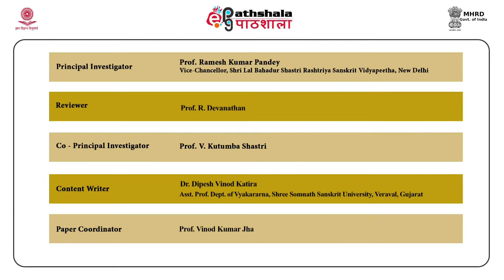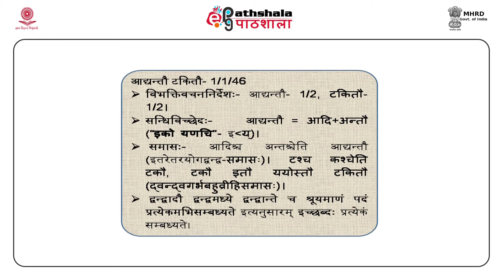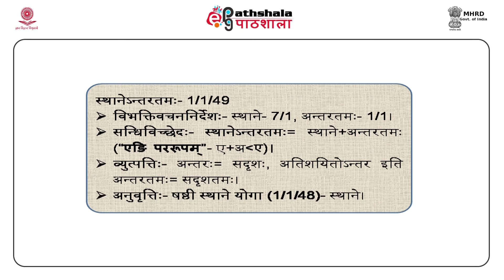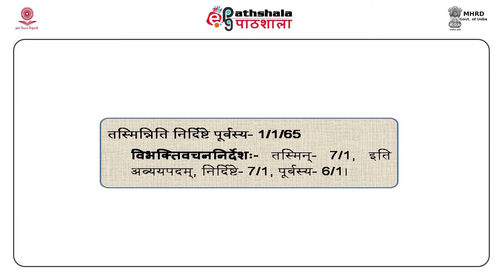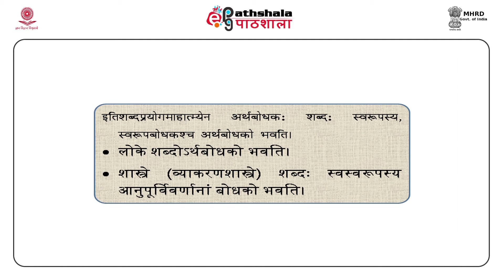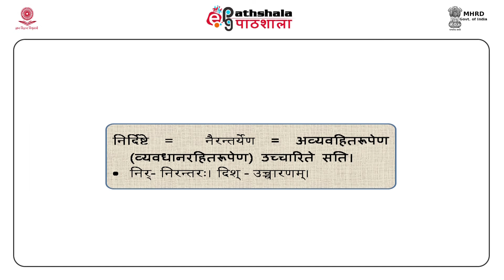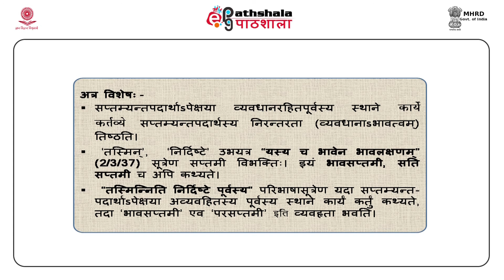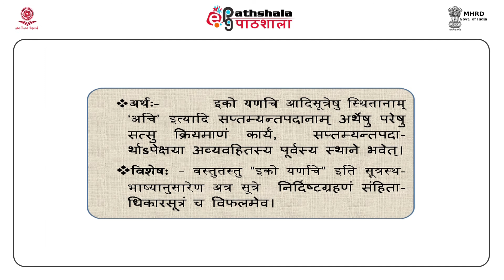M 06. Sabdanusasanasya Anusangikani Prayojanani - 2